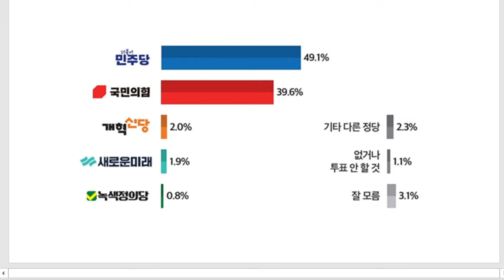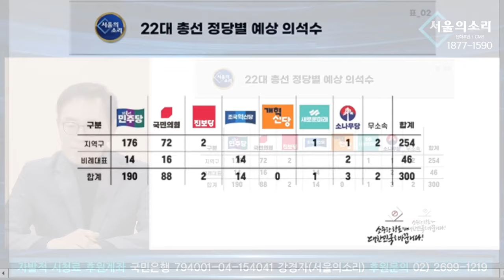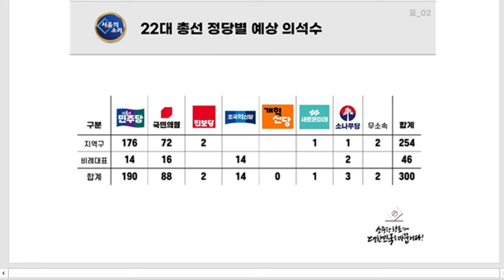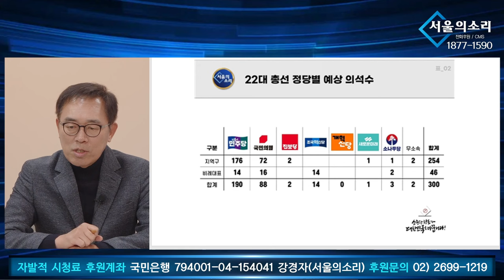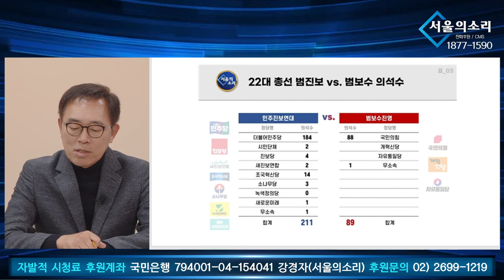[신통알이 전하는] 4월 03일 총선 7일 전 미리 보는 22대 총선 '쪽집게' 여론조사 예측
△ 월~금 오전 8시 :  유용화의 〈뉴스 코멘터리〉
△ 월~금 오전 11시 : 박영식의 〈일레븐 11:11〉
△ 월~금 오후 11시 : 박영식의 〈뉴스 일레븐〉
△ 월,수,금 오후 5시 : 총선특집방송 〈1번 평화, 2번 전쟁〉
△ 화,목 오후 5시 / 토 12시 : 총선특집방송 勝日이냐? 崇日이냐?〉
△ 월요일 오후 3시 :  백은종 양희삼 안진걸의 〈탄핵속으로〉
△ 화요일 오후 7시 :  백은종 정대택의 〈응징의 부활〉
△ 수요일 오후 3시 :  김태형 백자의 〈ㅆㄷㄱ〉
△ 수요일 오후 7시 :  백현빈의 〈정면돌파〉
△ 금요일 오후 1시 : 박진영의 〈주간 박진영〉
△ 금요일 오후 3시 : 최재영의 〈금요 캐비닛〉